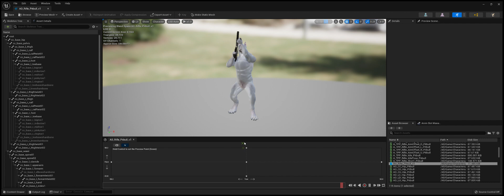AO Rifle Pitbull